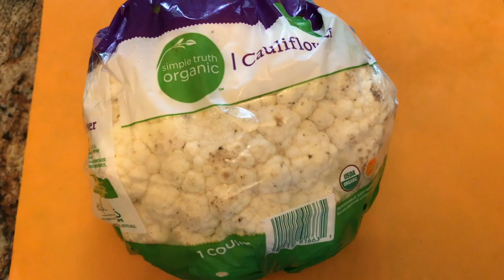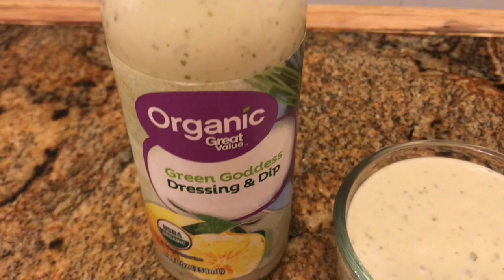HOW TO MAKE BUFFALO CAULIFLOWER WINGS - RECIPE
THIS IS A QUICK AND EASY RECIPE FOR BUFFALO CAULIFLOWER WINGS .